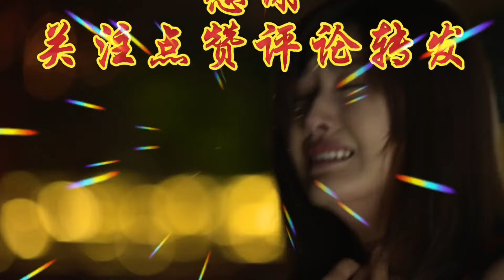张柏芝 情歌配音《我的真心你是否清楚》旋律凄美 歌声感人